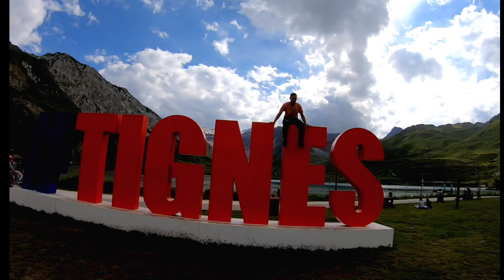🇫🇷Summer-2020 in Tignes, France || Can, I call you baby